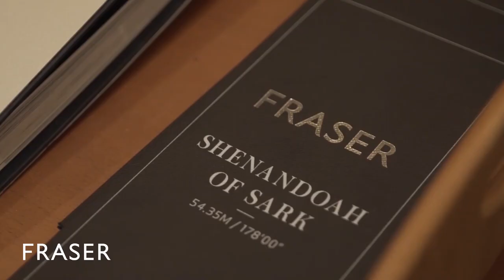S/Y SHENANDOAH OF SARK | 54.4m Townsend-Downey 3 Mast Gaff Topsail Schooner - Classic yacht for sale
SHENANDOAH of SARK was built in 1902 byTownsend & Downey, New York. She is a superb 3 Mast Gaff Topsail Schooner with a steel hull and twin Lugger diesels, plus she has been substantially refitted with modern functionality. She offers a very high quality, comfortable four stateroom interior plus room for 11 crew. Perhaps the most famous of all the classic yachts afloat today she combines the elegance of a bygone era with modern systems and is offered VAT paid.

Enquire with Fraser to find out more about this yacht for sale

Built/Refit: 1902/2018
Builder: TOWNSEND-DOWNEY
Length: 54.35M (178'04")
Beam: 8.23M (27'00")
Draft: 4.8M (15'09")
Gross Tonnage: 178
Hull Steel
Stabilisers: At anchor
Engines: 2 X LUGGER 16140AL
Cruising/Max speed: 9.5/13.5 Knots
Economical Range: 3250NM
Exterior Designer: T. FERRIS
Interior Designer: TERENCE DISDALE

Configuration:
Staterooms: 4
Guests: 10
Crew: 12